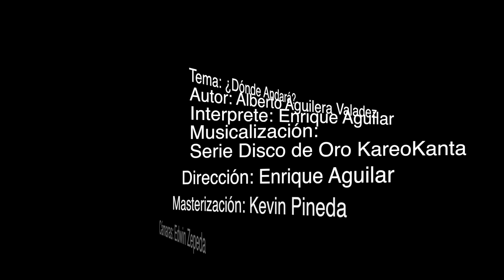DÓNDE ANDARÁ DE ENRIQUE AGUILAR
La canción Dónde Andará , fue escrita por el maestro ALBERTO AGUILERA VALADEZ, hoy interpretada por Enrique Aguilar, el Video Fue filmado en la Finca,  Cinco Portillos y La Yegua Fina, de la Familia Zepeda Mejía en el departamento de Peten, Guatemala.